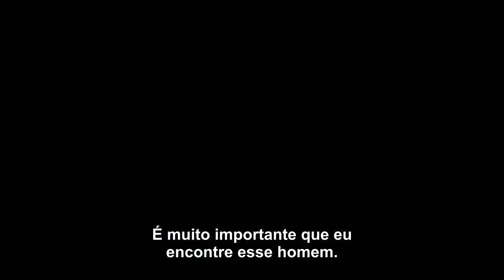COMO VAI VOLTAR O SUPER MAN ? Liga da Justiça 2017 OFICIAL Trailer Legendado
Veja o trailer e a primeira imagem oficial do filme da Liga da Justiça
EM BREVE MAIS SOBRE FILMES E SÉRIES TAMBÉM